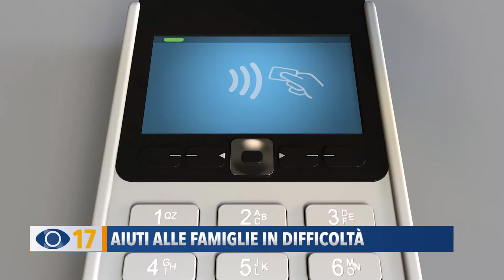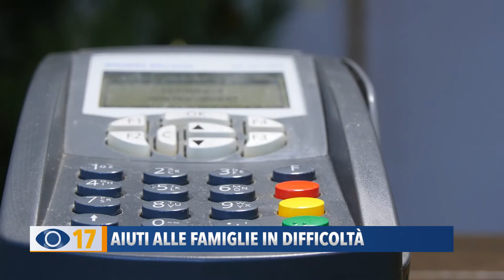Aiuti alle famiglie in difficoltà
Dai buoni pasto alla tessera sanitaria utilizzata come bancomat: nei Comuni dell’Ambito Sociale 6 è partito il nuovo progetto solidale per aiutare le famiglie in difficoltà.